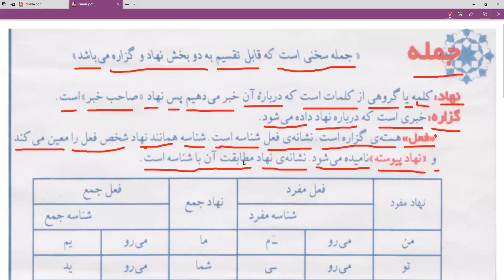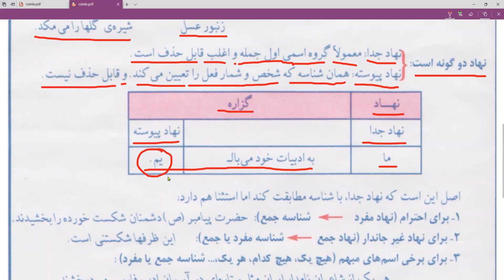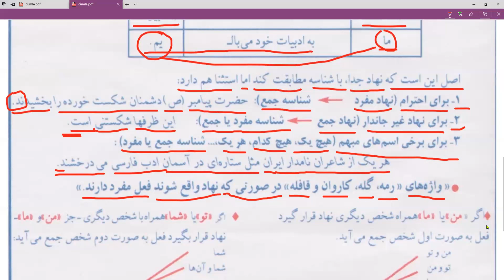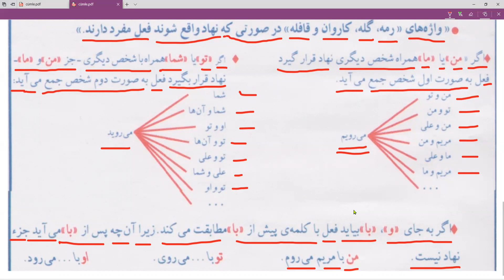Cümle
Nihad
Gozare
Şinase